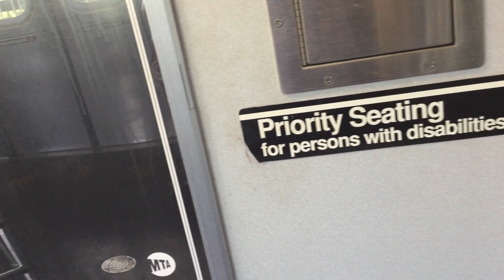R160A-1 & R143 L Local Trains @ Broadway Junction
Canarsie-Rockaway Parkway, and Manhattan bound L local trains entering, and leaving Broadway Junction-Fulton Street in both directions at the same time on a gorgeous summer preview. Seeing yesterday.